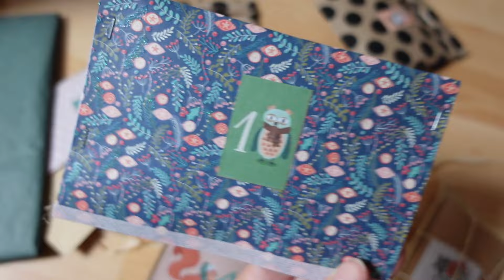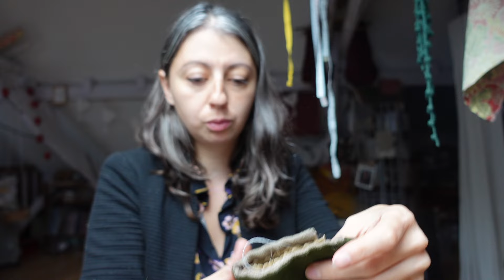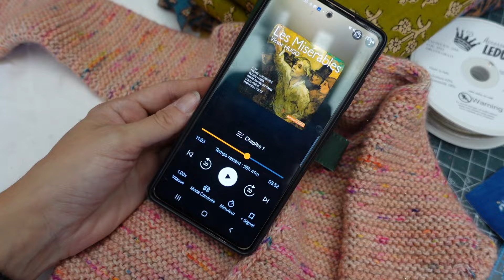Vlog #12 Partie 1 Quand les tricopines